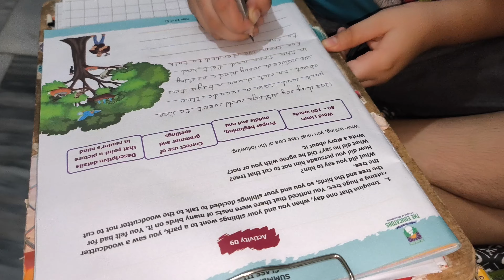Daal mash dhoone ka tarika || Mehman jane k baad krny wale kaam kiye || Pakistani vlogger ki life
Daal mash dhoone ka tarika, Mehman jane k baad krny wale kaam kiye, Pakistani vlogger ki life, 10 muharram wale din bachon main juice bante